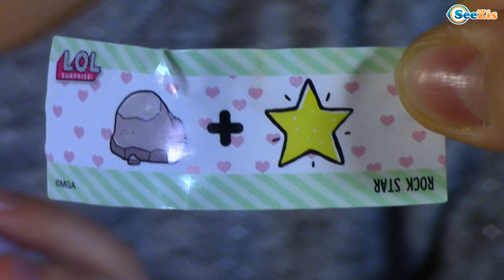ЗОЛОТОЙ ШАР ЛОЛ - Огромный СЮРПРИЗ для Ярославы! LOL Surprise Dolls Видео для Девочек Часть 2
Смотрите, ребята - ЗОЛОТОЙ ШАР ЛОЛ - Огромный СЮРПРИЗ для Ярославы! LOL Surprise Dolls Видео для Девочек Часть 2!